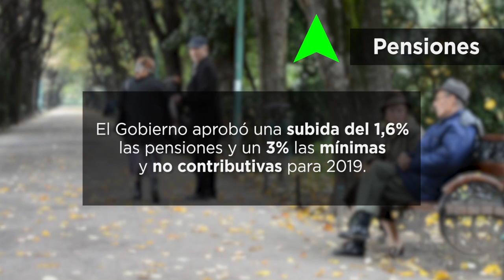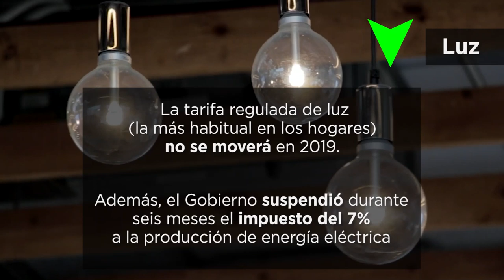Qué sube y baja de precio en 2019